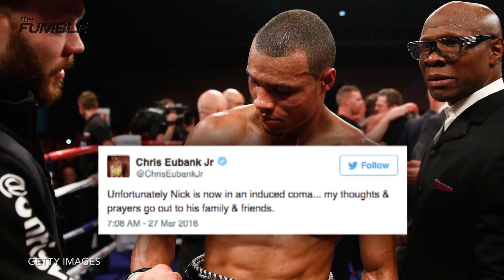British Boxer Nick Blackwell in Induced Coma After Collapsing in the Ring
British boxer Nick Blackwell is in an induced coma after collapsing in the ring after his middleweight title fight with Chris Eubanks Jr. He was taken to the hospital and was placed in an induced coma due to a brain hemorrhage.